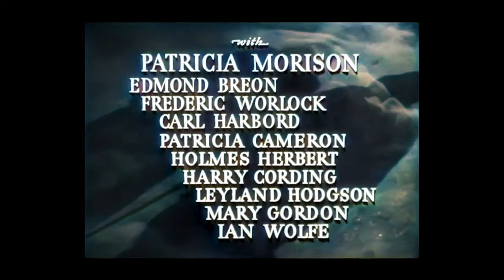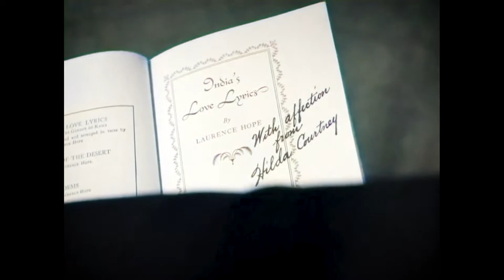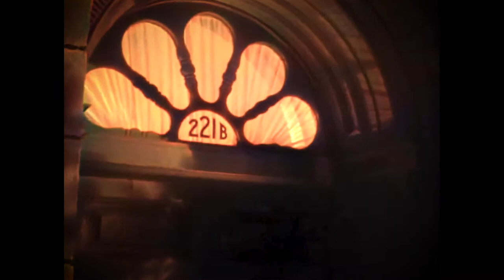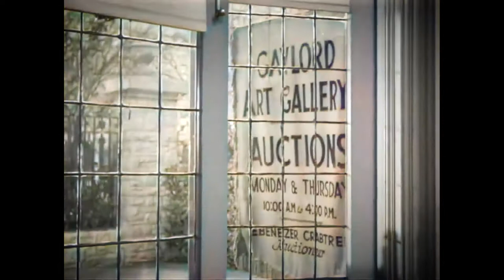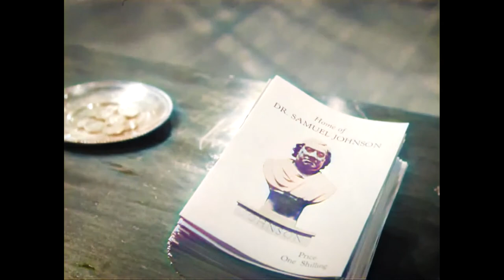Sherlock Holmes | Dressed to Kill (1946) | Starring Basil Rathbone and Nigel Bruce | Colourised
John Davidson, a convicted thief in Dartmoor prison (played by an uncredited Cyril Delevanti) hides the location of stolen Bank of England printing plates inside three music boxes (each of which plays a subtly different version of "The Swagman"). The boxes are sold at a local auction house.

When Dr Watson's friend Julian 'Stinky' Emery, an avid collector, pays Sherlock Holmes and Dr Watson a visit and tells them about a strange robbery in his house the previous night, in which someone stole a music box, similar to the one that he had bought at the auction house for two pounds. Later that night, Stinky is murdered and the other music box is stolen, and Holmes and Watson realize that someone is willing to kill to obtain the three music boxes. When Holmes and Watson go to the house of the people who bought the second music box, they find it has also been stolen.

Sherlock Holmes is able to buy the third music box, and asks Scotland Yard to track down the suspects. Later it is discovered that the Inspector who had been tracking the suspects has been murdered. Holmes and Watson soon crack the code of the music box and discover the numbers on the keys correlate to letters of the alphabet. Unfortunately they are only partially able to decode the whole message, because the suspects have the other two music boxes.

When Holmes discovers his flat has been ransacked in an attempt to find the third music box, he notices a cigarette with a distinct type of tobacco. Holmes tracks down the lady (Hilda Courtney) who bought the tobacco and confronts her. While Holmes is confronting her he is ambushed, tied up and led to a warehouse and left with poison gas filling the room. Back at Holmes and Watson's flat, Hilda Courtney steals the music box from Dr. Watson. Holmes escapes from the warehouse, narrowly escaping death, and returns to the flat where Watson tells Holmes that the music box has been stolen. While talking to Holmes, Watson cracks the code for the location of the five pound engraving plate, when he tells Holmes about a quote from Dr. Samuel Johnson.

Hilda Courtney and her gang decipher the code, leading them to Dr. Samuel Johnson's house, now a museum. While Courtney is stealing the plates, hidden behind a book shelf Holmes ambushes them and Scotland Yard officers arrest Courtney and her accomplices before they can get away, and the plates are returned to the Bank of England.

CAST:
Basil Rathbone as Sherlock Holmes
Nigel Bruce as Dr. John H. Watson
Patricia Morison as Hilda Courtney/Charwoman
Edmund Breon as "Stinky" Emery (as Edmond Breon)
Frederick Worlock as Colonel Cavanaugh (as Frederic Worlock)
Carl Harbord as Inspector Hopkins
Patricia Cameron as Evelyn Clifford
Holmes Herbert as Ebenezer Crabtree
Harry Cording as Hamid
Leyland Hodgson as Tour Guide
Mary Gordon as Mrs. Hudson
Ian Wolfe as Commissioner of Scotland Yard
Anita Sharp-Bolster as the Schoolteacher on a Museum Tour
Cyril Delavanti as John Davidson (uncredited)
Harry Allen as William Kilgour (uncredited)
Topsy Glyn as The Kilgour Child (uncredited)
Sherlock Holmes and the Secret Code